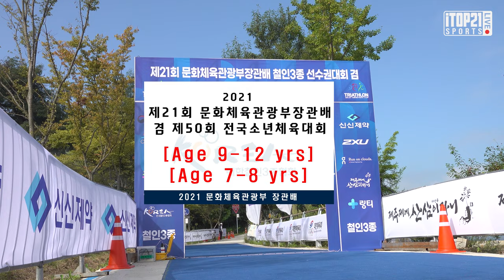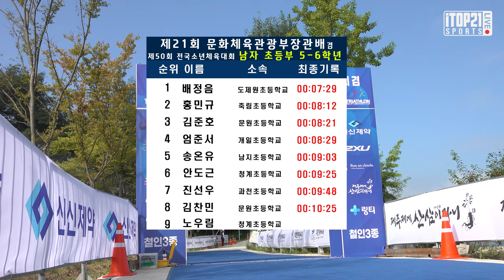4K 철인3종 꿈나무들 ㅣ 2021 철인3종 문체부 장관배 중등부 남자 - 2021.09.1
4K 철인3종 꿈나무들 ㅣ  2021 철인3종 문체부 장관배 중등부 남자 - 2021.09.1